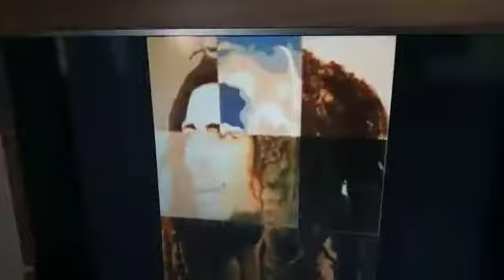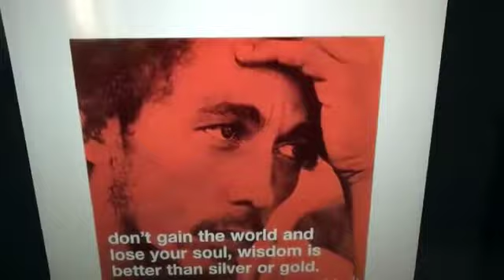13 de julho de 2020